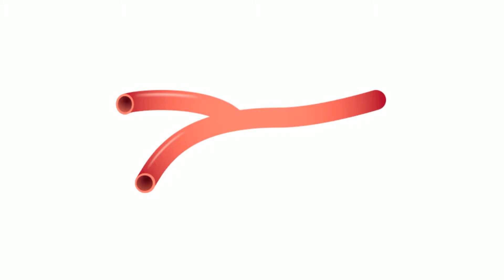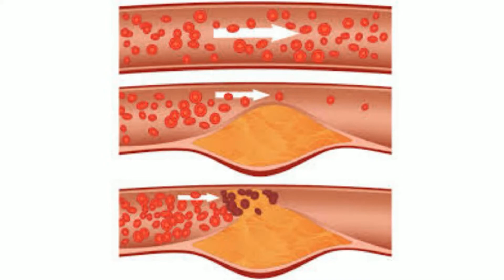THA và biến chứng CỰC KỲ nguy hiểm | Minions Doctor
1. Làm Thế Nào Cứu Sống Bệnh Nhân Covid Nặng Nhất ¿| Ranh Giới Sinh Tử #1 | Minions Doctor
2. Tại Sao Đau Chân Có Thể Gây Chết Người ¿| Ranh Giới Sinh Tử #2 | Minions Doctor
3. Tại Sao Uống Ít Nước Sẽ Khiến Bạn Hối Hận ¿| Ranh Giới Sinh Tử #3 | Minions Doctor
4. Trước Khi Cạo Gió, Hãy Xem Video Này ¿| Ranh Giới Sinh Tử # 4| Minions Doctor
5. Trước Khi Nội Soi Gây Mê, Hãy Xem Video Này ¿| Ranh Giới Sinh Tử #5 | Minions Doctor

Minions Doctor
Ranh Giới Sinh Tử